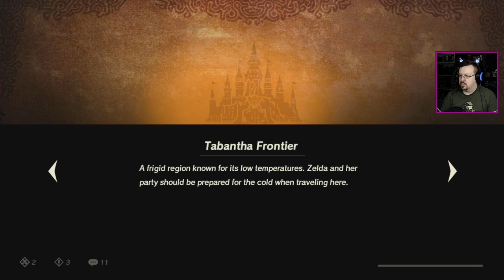Bird bro. - Hyrule Warriors: Age of Calamity, Pt. 4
Full game's out. Let's get some champions.